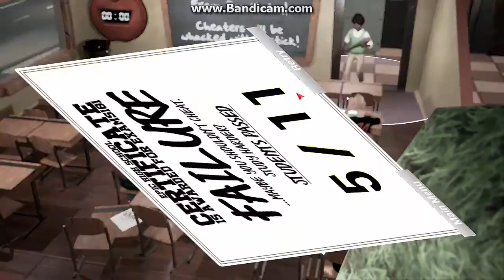Highschool 101 #01 Ich bin so schlecht!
Hallo Leute, willkommen zu einem neuen Video auf meinem Kanal.
Lasst nen Abbo und nen Like da. Viel Spaß!
Wer Lust hat kann mir auch gerne ein Banner, ein Intro oder ein Outro erstellen!

Links zu meinem Equipment:

Musik die ich verwende:
Vexento-Tevo
Vexento-Into The Unknown
Grosser Tag-Beaterie
Vexento-Abstract Reality